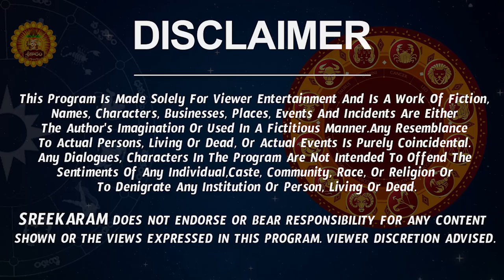వృషభ రాశి వారికి 2023లో ధన యోగాలు ఇవే | Vrishabha Rashi Phalalu | Taurus Horoscope 2023 | Sreekaram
Watch Vrishabha Rashi Phalalu 2023 | Vrishabha Rasi 2023 Telugu | Vrishabha Rashi Weekly Horoscope

Here is Taurus Horoscope 2023 | 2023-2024 Rasi Phalalu | Vrishabha Rasi 2023 To 2024 Telugu